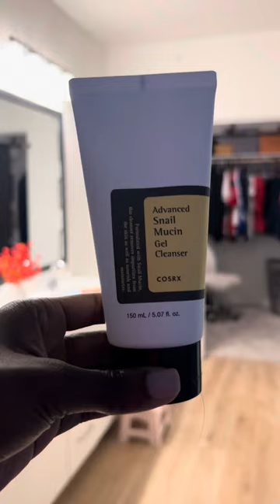DAY IN THE LIFE